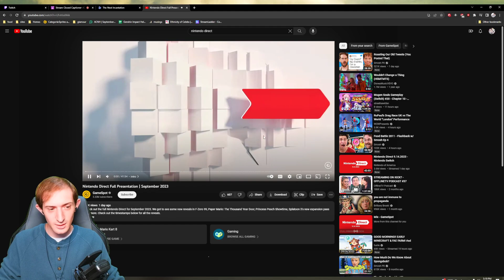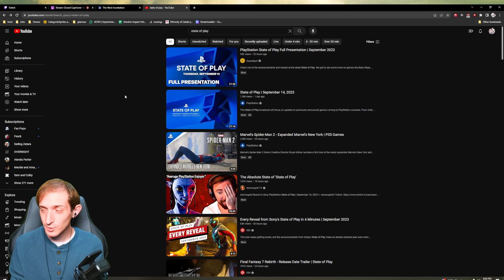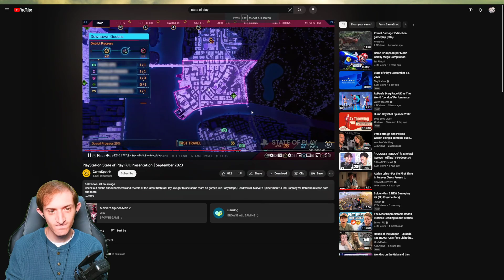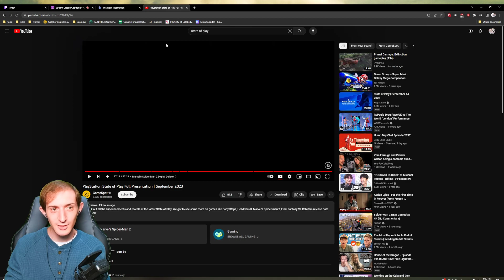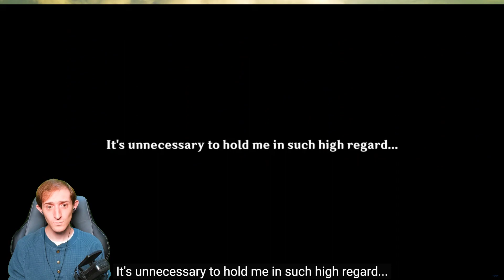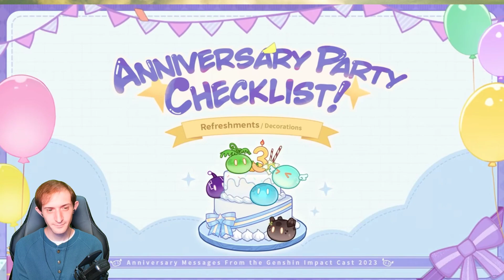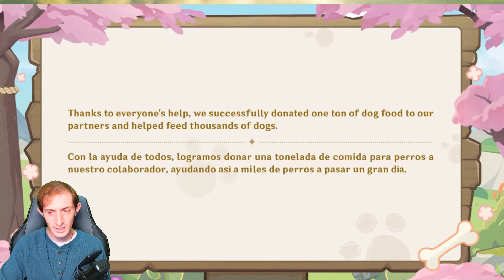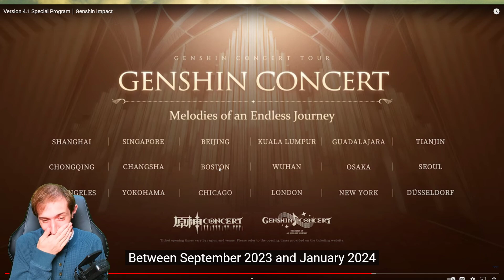Hi, I'm Alive! Getting over STREP... Let's watch things!